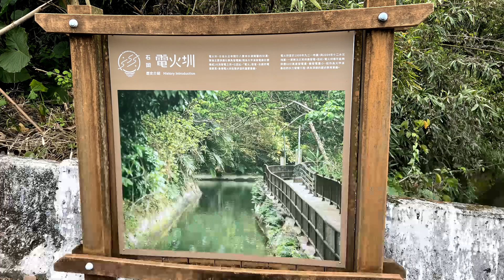石岡區電火圳生態步道